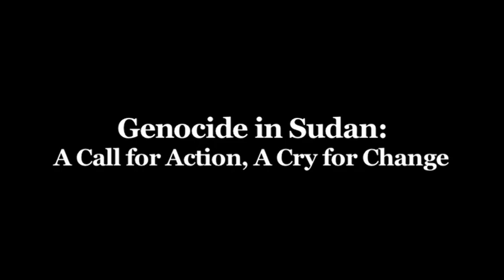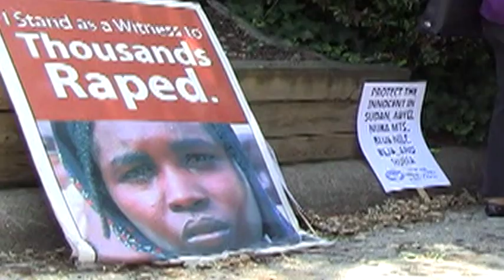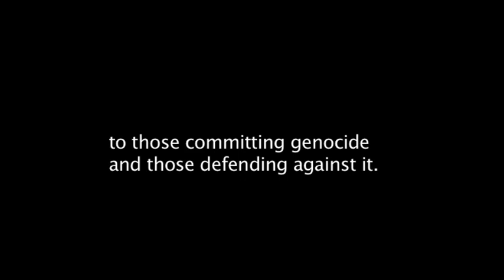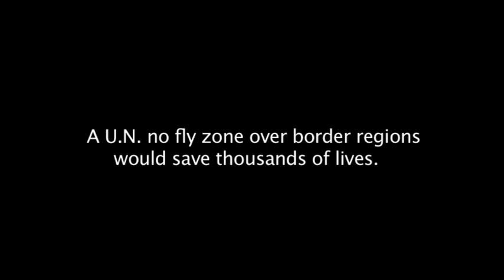Genocide in Sudan: Call for Action, Cry for Change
Sudan genocide solidarity protests for student movement in Khartoum from Washington, D.C.  The voices, the message, the context.